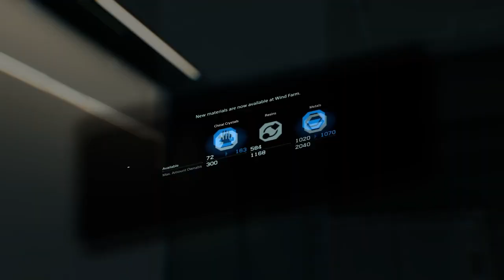Death Stranding part 9